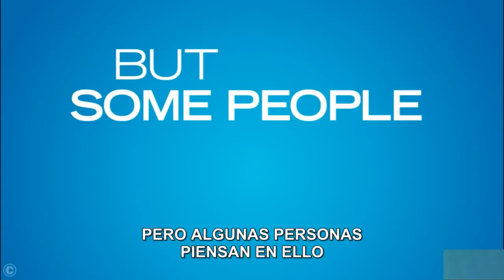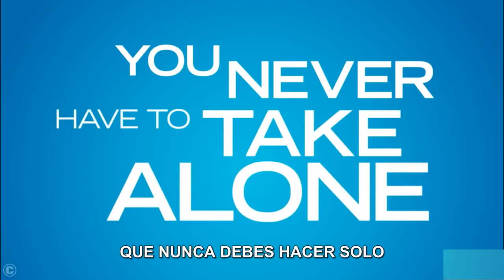Gracias Por Compartir - Trailer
TÍTULO ORIGINAL: Thanks for Sharing
ORIGEN: Estados Unidos
GÉNERO: Drama, Comedia
DIRECTOR: Stuart Blumberg
ACTORES: Gwyneth Paltrow, Mark Ruffalo, Tim Robbins
DURACIÓN:112 min
DISTRIBUIDORA: Distribution Company

Del escritor y los productores de "Están todos bien", THANKS FOR SHARING es una impredecible y conmovedora comedia que sigue a tres adictos al sexo mientras luchan por funcionar en la sociedad y mantener relaciones profundas.
En el camino, Adam (Mark Ruffalo) intenta establecer una relación con Phoebe, una mujer muy hermosa e independiente que ha jurado no volver a salir con adictos desde su ruptura con un alcohólico.
Mike (Tim Robbins), está casado con su novia de toda la vida, pero se vuelve tan adicto a su programa de recuperación de 12 pasos, como lo era al sexo. Neil, por otro lado, esconde una cámara en su zapatilla para filmar secretamente a las mujeres vistiendo polleras cortas, todo mientras intenta convencer a sus amigos de que puede vivir sin sexo.
A los largo de la película, cada uno debe lidiar con sus adicciones en distintas y divertidísimas maneras en esta inusual y dulce comedia.